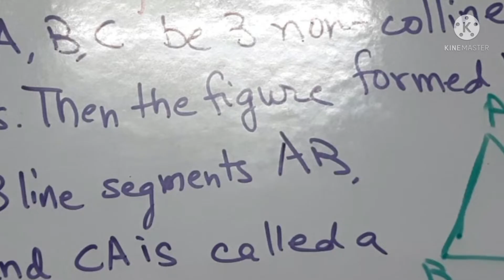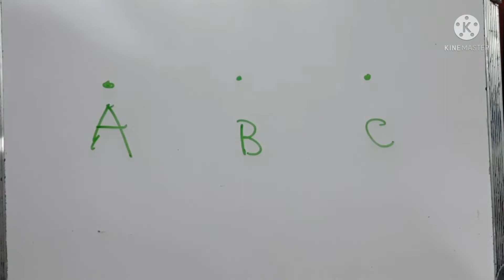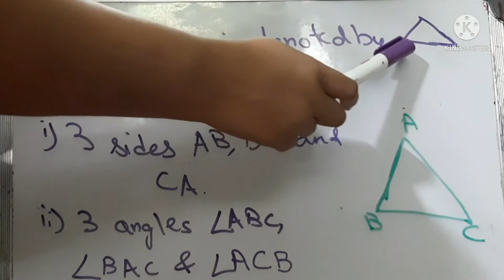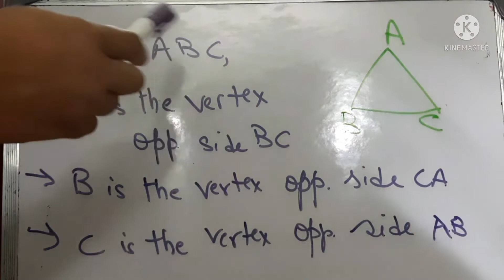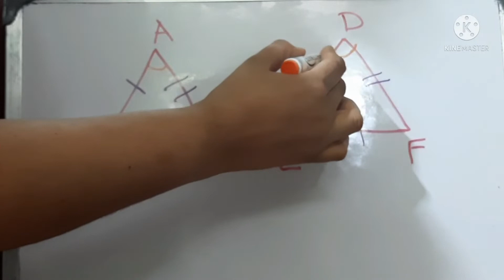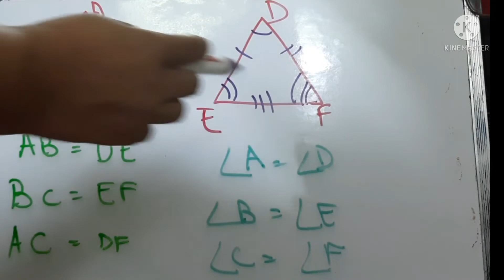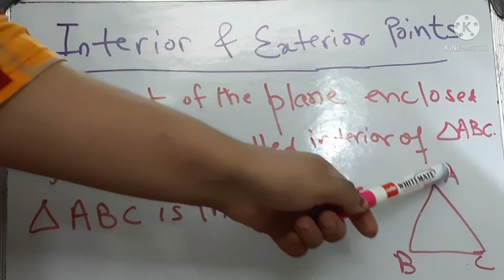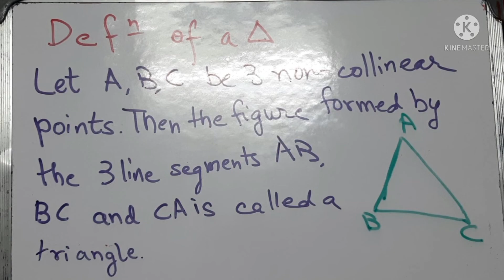Define Triangle CongruentTriangles Interior & Exterior points of a Triangle |Maths Tube Learning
what is a Triangle,
what is a Triangle class 9,
what is a Triangle class 6,
what is a congruent triangle class 9,
what is a congruent triangle class 7,
Exterior points of a Triangle,
Interior points of a Triangle,
definition of a Triangle,
triangle kise kehte hain,triangle kya hota Hai,
congruent triangles kya hote hain,
triangles congruent Kab hote Hai,
Interior points of a Triangle kya hota Hai,
Exterior points of a Triangle kya hota Hai,
definition of the triangle,
define triangle,
ट्राइएंगल किसे कहते हैं,
ट्राइएंगल क्या है,
कांग्रुएंट ट्राइएंगल,
definition of triangle,
how to define triangle, triangle ke bare mein say kuch,
everything about triangle,
Class2Maths
what triangles are congruent,
when triangles are congruent,